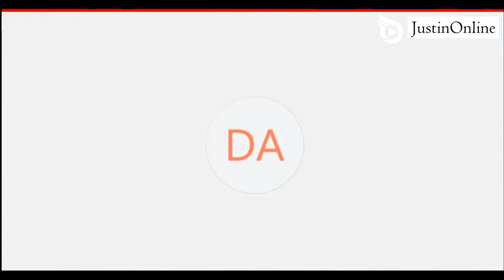Duque, the Godfather of PhilHealth Mafia - Wistleblower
Resigned anti-fraud officer Thorrsson Montes Keith has tagged Health Secretary Francisco Duque III as the "godfather" of the alleged mafia in the Philippine Health Insurance Corporation (PhilHealth).

"Maituturing ko na siya ang godfather ng mafia (I consider him as the godfather of the mafia)," Keith told senators during the 3rd Senate inquiry into the corruption allegations in the embattled agency on Tuesday, August 18.

Explaining his new allegation, Keith said: "Doon po sa Interim Reimbursement Mechanism, siya po ang chairman. As a chairman [ng PhilHealth board] mayroon pong due diligence po na gagawin ang isang chairman and considering na he's a doctor and mayroon siyang institutional knowledge sa pamamalakad sa PhilHealth."

Keith said that it was also Duque who approved all the appointments of "almost all of the members of the mafia." He had told the Senate panel on August 4 that alleged "syndicates" in PhilHealth ran fraudulent schemes through which some executives might have pocketed around P15 billion.

Duque, who participated in the Senate hearing virtually, denied the allegation.
“I deny this absolutely malicious and without basis. I do not wish to dignify that allegation,” Duque said.

Duque, however, admitted there could be some syndicates involved in nefarious activities in PhilHealth.